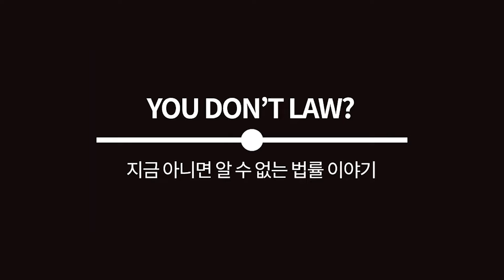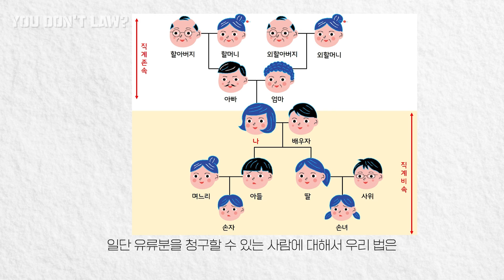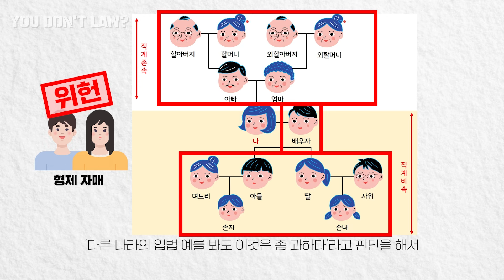"불효자는 상속권 없다" 유류분 제도 일부 위헌 '충격'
따뜻한 소통과 냉철한 변론으로 당신의 편에 서겠습니다. 항상 진심을 다하는
법무법인 지금 대표변호사 김유돈입니다. 언제든 상담요청하세요.

상담문의
○ 전화상담 : 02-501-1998(일과중) / 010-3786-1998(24시간, 일과시간 외에는 문자로)